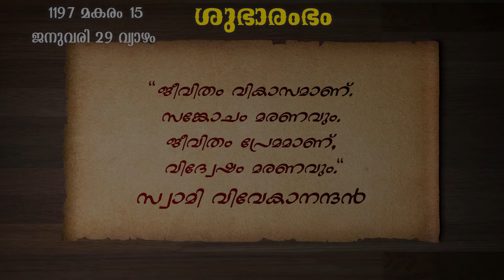ശുഭാരംഭം 104 | Shubharambham 104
ഒരു നല്ല ദിവസത്തിന്റെ തുടക്കം സദ് വാക്യങ്ങളിലൂടെ...| Shubharambham 104